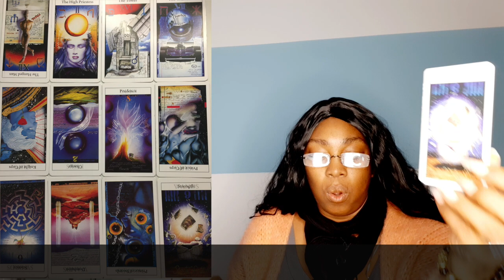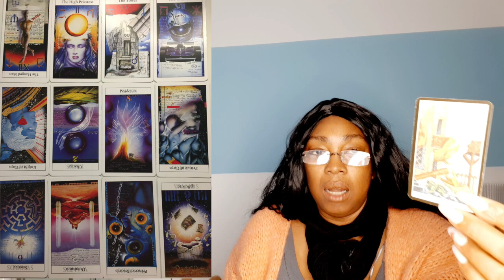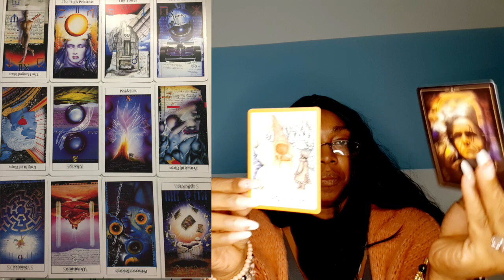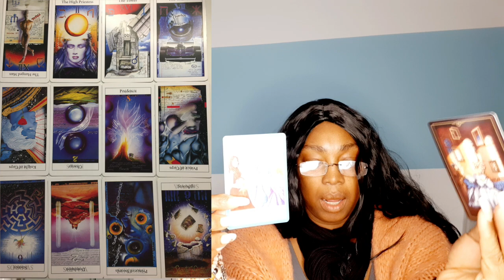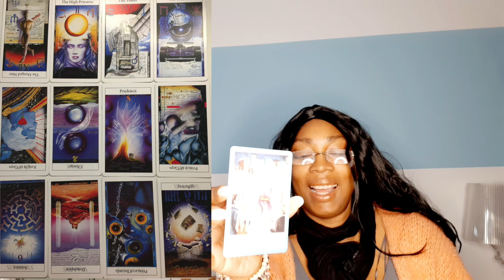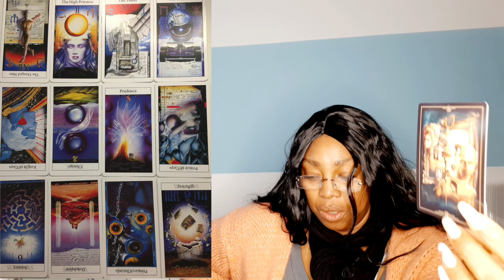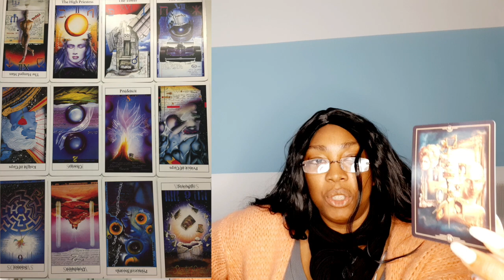♑️CAPRICORN MAY 2021 TAROT READING💝 EXPECT! 💫SUDDEN CHANGES💖 MONTHLY TAROT PSYCHIC HOROSCOPE READ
♑️CAPRICORN MAY 2021 TAROT READING💝 EXPECT! 💫SUDDEN CHANGES💖 MONTHLY TAROT PSYCHIC HOROSCOPE READING🙏

Kathye